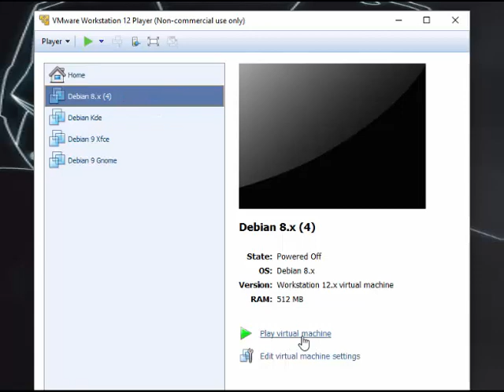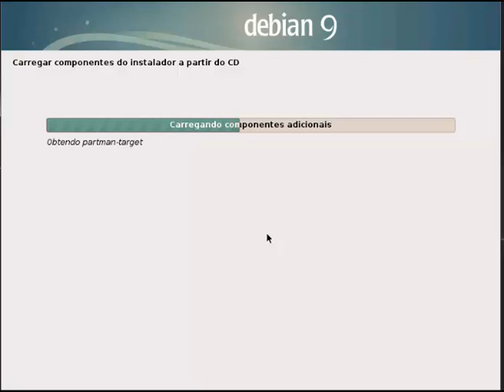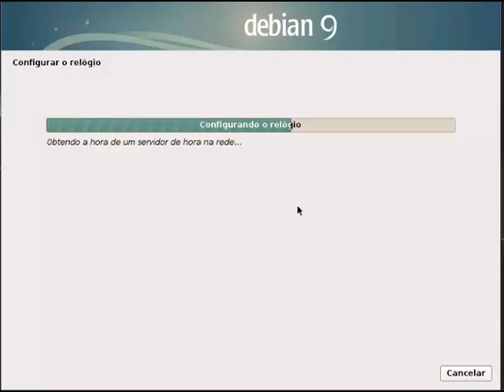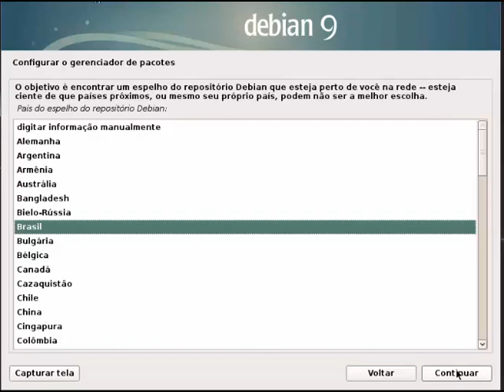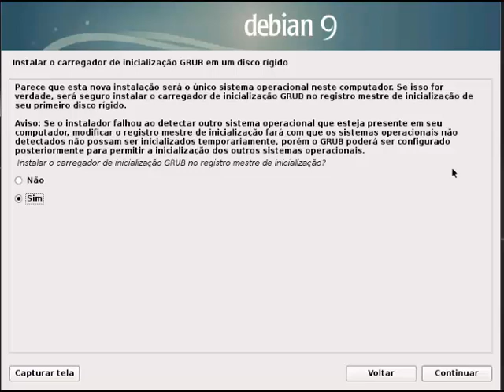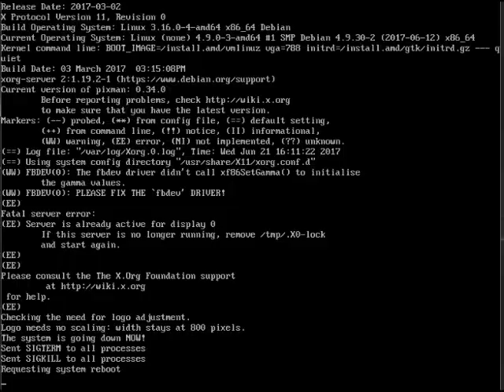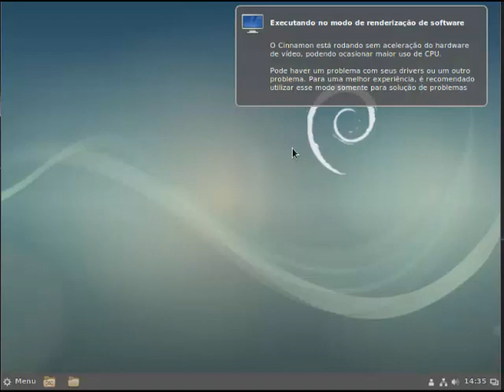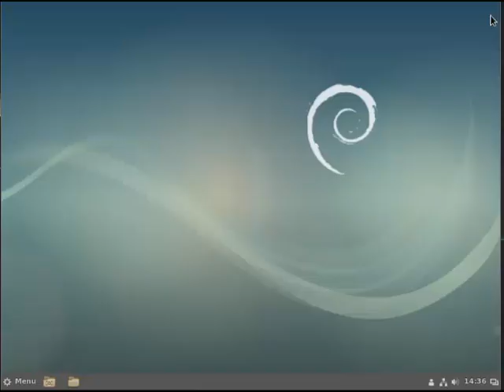Instalando Debian 9 Stretch Tutorial passo a passo NETINSTALL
Instalando Debian 9 Stretch Interface Cinnamon

passo a passo NETINSTALL

Diretório para baixar o arquivo ISO